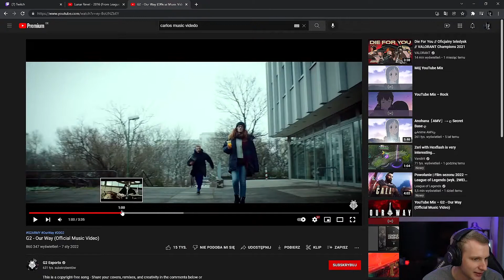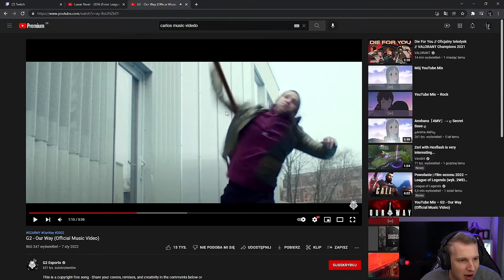G2 Jankos Misses The Spear Again [FUNNY]